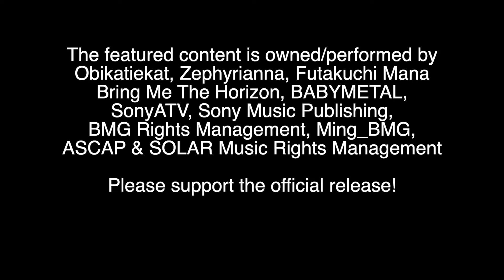Drummer Reacts to @obkatiekat KINGSLAYER (feat. @FutakuchiMana & @ZephyriannaCh ) Cover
Talk about an all-star team! Let's listen to these three epic vocalists rock out to Kingslayer!

Artist's Channel: @obkatiekat  @ZephyriannaCh  @FutakuchiMana